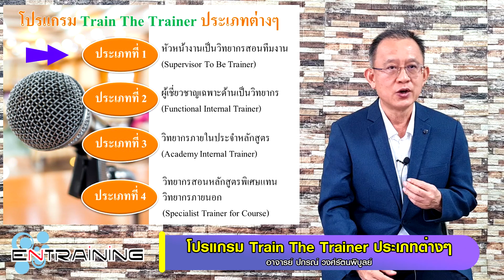โปรแกรม Train The Trainer ประเภทต่างๆ